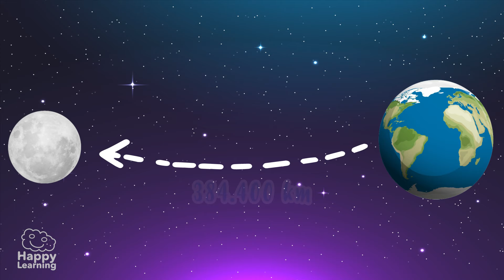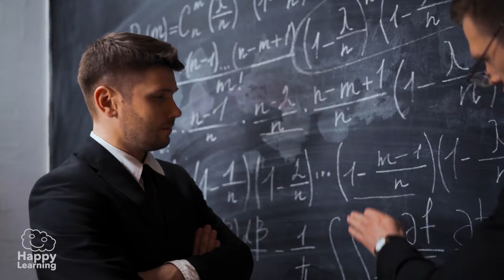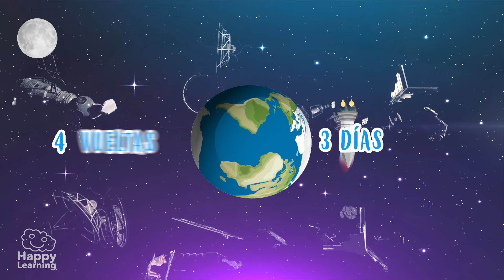LA CARRERA ESPACIAL | Vídeos Educativos para Niños